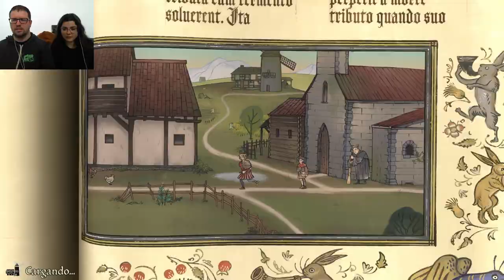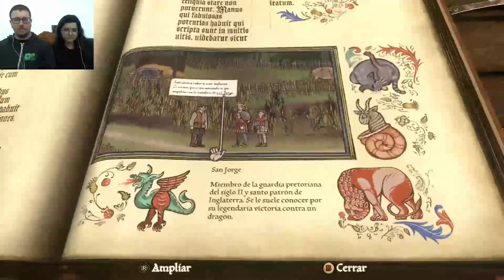Pentiment 11 | La alubia está bien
Cada vez que pasaba el cartero, Andrea se escondía.